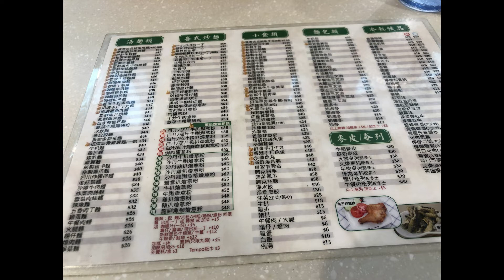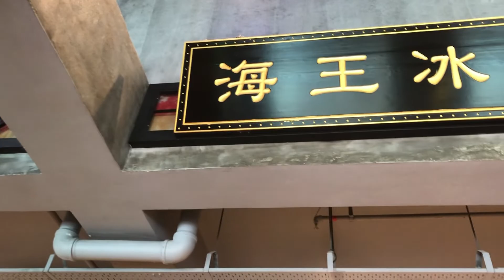20220605 澳門 海王冰室 牛腩飯 雲吞麵